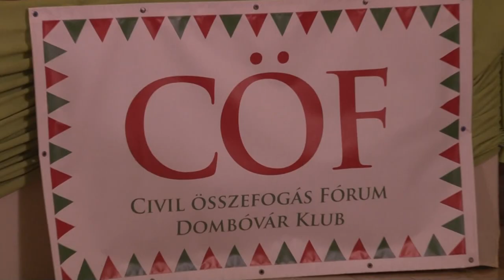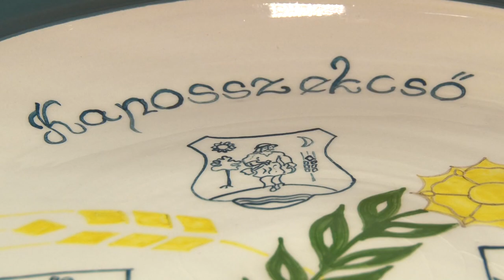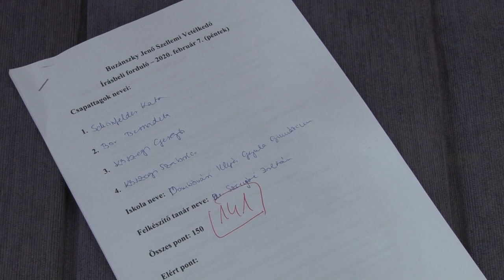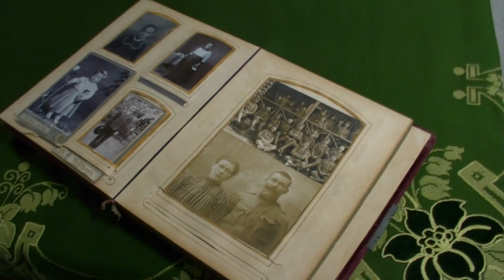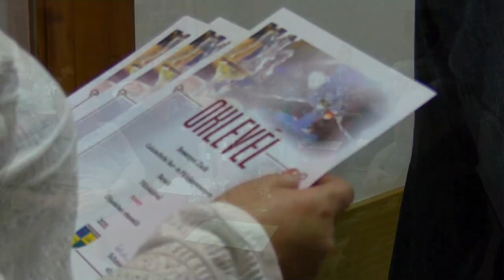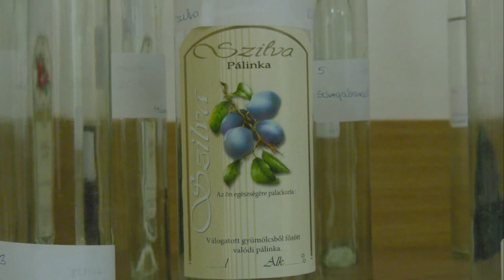Kaposmenti magazin 20200211